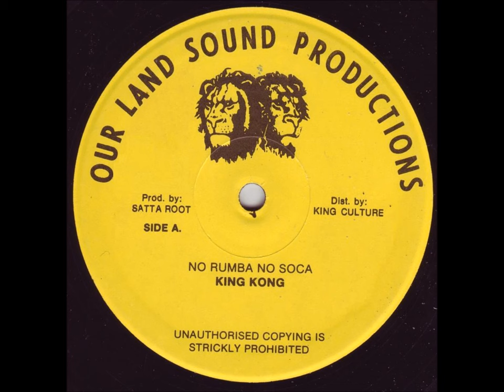King Kong - If & But + Dub - LP Our Land Sound Prod - KILLER DIGITAL 80'S DANCEHALL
KILLER SOUND !